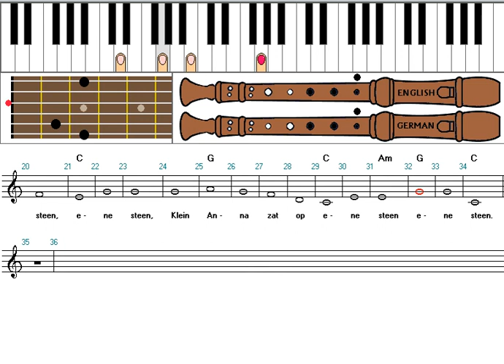Zo speel je Klein Anna Zat Op Ene Steen op keyboard, blokfluit en gitaar